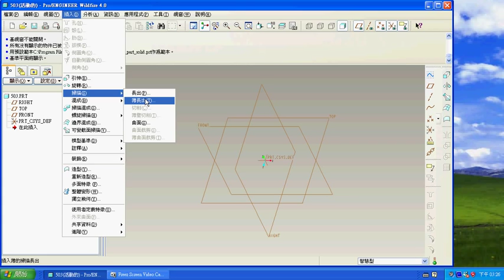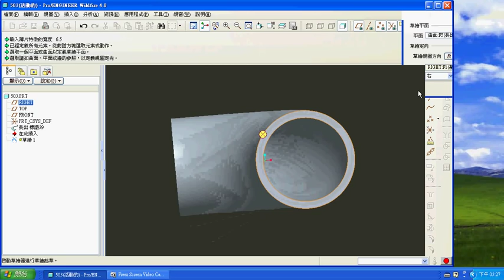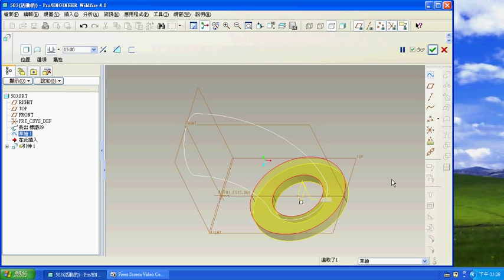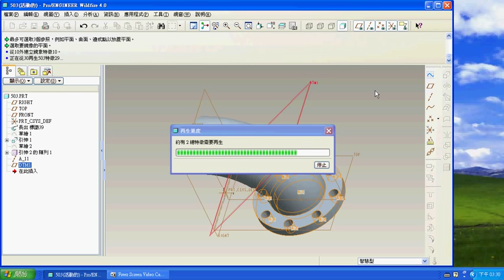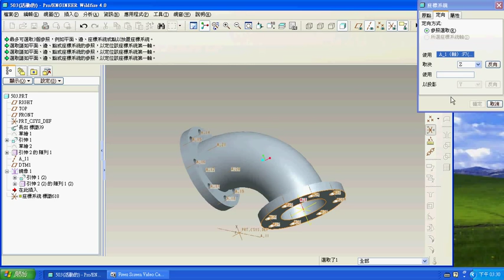TQC PRO/E 實用級技能檢定 503